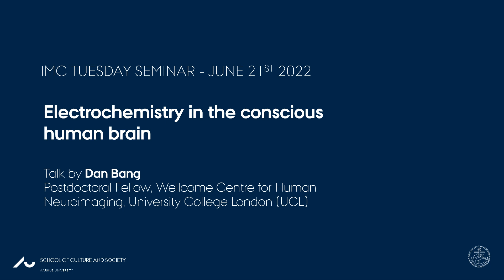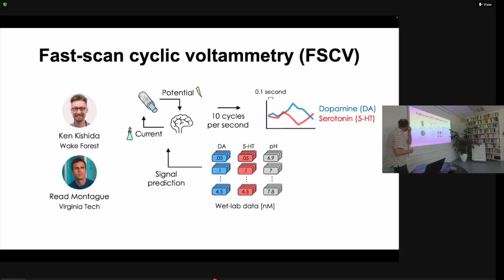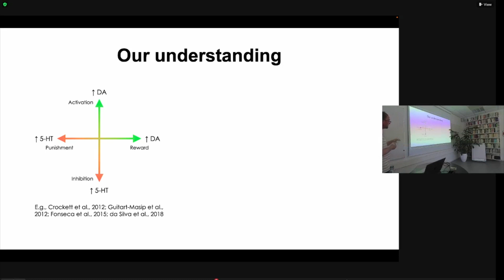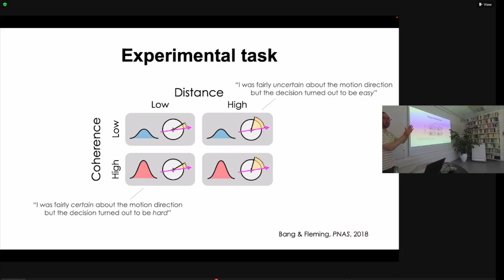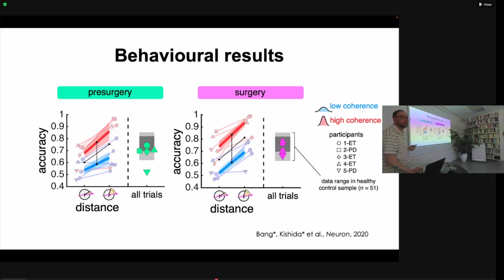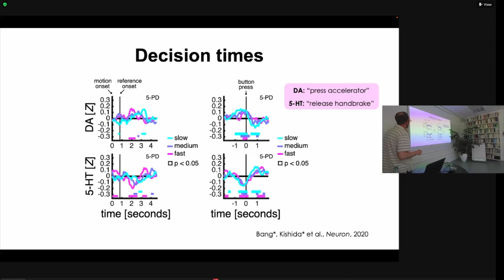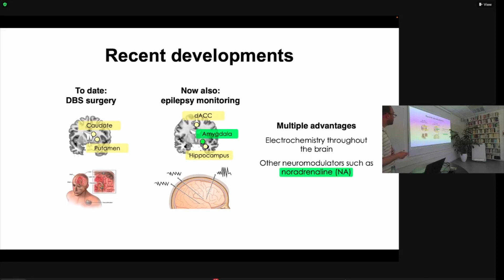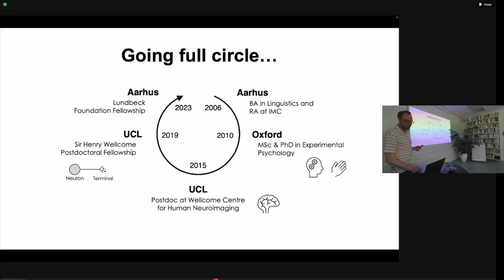Dan Bang: Electrochemistry in the conscious human brain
Abstract
Disturbances in the brain’s major neuromodulators, such as dopamine, serotonin and noradrenaline, represent an enormous mental health burden worldwide. Yet, our understanding of why these neurochemicals are crucial for mental health has been impeded by an inability to measure fast chemical changes in the human brain. High-precision methods for studying neuromodulators are available in animals, but these results can be hard to relate to the uniquely human experience of mental disorders. In this talk, I will present our recent work in which we perform electrochemical recordings of sub-second changes in dopamine, serotonin and noradrenaline in the conscious human brain. This unique opportunity occurs in movement disorder patients who are undergoing implantation of a deep brain stimulating electrode or epilepsy patients who have had depth electrodes implanted for the localisation of epileptic foci. I will present our results on the roles of dopamine and serotonin in action regulation and sensory inference and the relationship between noradrenaline, pupil dilation and emotional states.

Dan is a Sir Henry Wellcome Postdoctoral Fellow at the Wellcome Centre for Human Neuroimaging at University College London (UCL). Before his Fellowship, Dan completed his PhD in the lab of Chris Summerfield at the University of Oxford, and he then worked for four years as a postdoc in the lab of Steve Fleming, also at UCL. Dan will start his own research group at Aarhus University and Aarhus University Hospital in 2023, funded by the Lundbeck Foundation Fellows programme. His group will use human electrochemistry to develop and test theories of the neuromodulatory basis of cognition and behaviour and apply these insights to the study and improvement of mental health.

IMC Tuesday Seminar held June 21st, 2022

Note: Talk is trimmed to ensure anonymity of informants